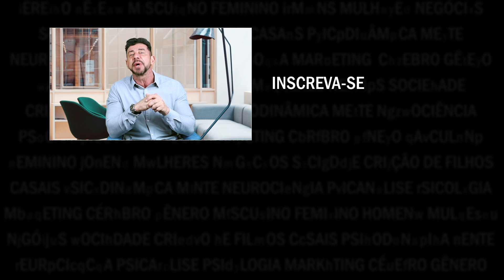Como lidar com o conflito e a agressividade? Aprenda a técnica OPSP | Luiz Fernando Garcia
Como  se comunicar sem potencializar os desgastar e  conflitos nas relações?
Aprenda a falar o que precisa sem ser agressivo por meio da comunicação não-violenta!

Aplicando a técnica OPSP você se tornará muito mais assertivo na sua comunicação!
Assista o vídeo e aprenda sobre este assunto no vídeo de hoje!

Acesse e garanta seu e-book!

Não deixe de comentar abaixo, curtir este vídeo e sugerir novos temas!!